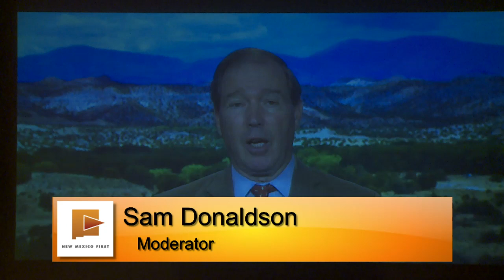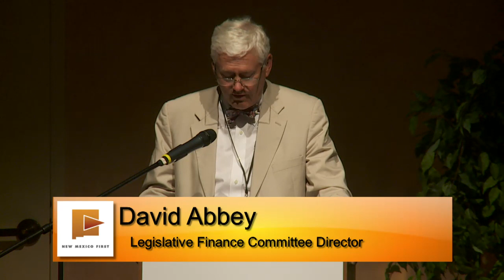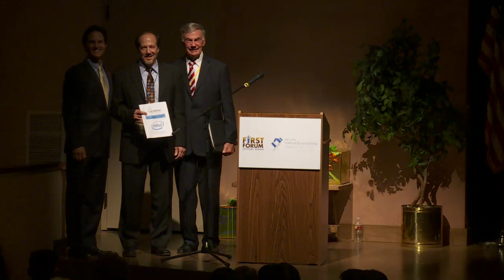2015 First Forum: From Gridlock to Good Government!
From the Albuquerque Journal to The Washington Post, from individual tweets to widely read blogs, voters read that our government is broken. Partisan finger-pointing, money in politics, and voter distrust all contribute to a growing culture of negativity around politics. And yet government is a key element of our quality of life, providing education for our children, healthcare for the sick, and all forms of infrastructure including highways, public safety and water supply.

In this modern era of 24-hour news, social media, and strong party allegiances, is it possible to re-create a positive, productive political environment? How can our state foster a true spirit of collaboration among our elected leaders, while honoring authentic differences of opinion or priority? How can we enable our leaders to formulate and execute sound public policy, all while involving more citizens in the process? And what will it take to rekindle voter trust in our democratic process?

To answer these questions, New Mexico First will host its biennial fundraiser and education program 2015 First Forum: From Gridlock to Good Government! This panel of experts will address:

    Shifting away from a culture of gridlock in government
    Pros and cons of campaign finance (or “dark money”) reform
    Regaining public trust in the policymaking process

Former ABC journalist Sam Donaldson will moderate the discussion. Speakers include NM Representative Ken Martinez (D), NM House Majority Leader Nate Gentry (R), NM Senate President Pro Tempore Mary Kay Papen (D), NM Senate Minority Leader Stuart Ingle (R), and additional policy experts. The program committee is chaired by New Mexico First board member Clara Apodaca.